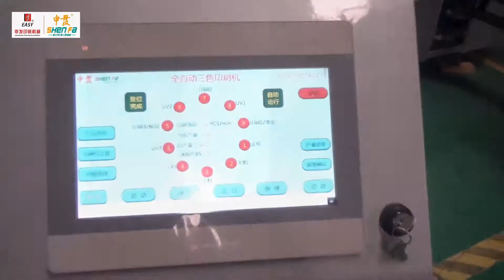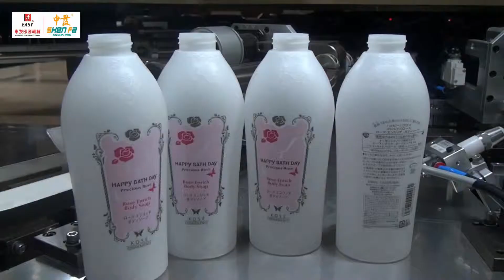fully automatic servo multifunctional screen printing machine SF-MP310